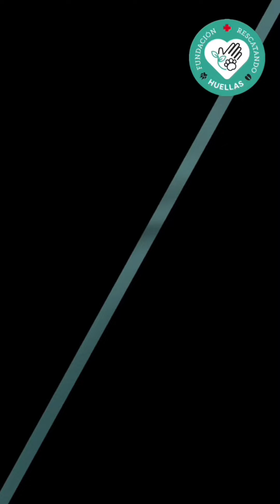🐾 El que hizo esto no tiene corazón 😡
🇻🇪 hicimos todo hasta que logramos recupéralos a pesar del mal estado que ingresaron 👏👏
🆘 te gustaría apoyar esta gran labor ?
Nuestra fundación cuenta con un refugio con más de 100  peluditos rescatados de la calle .
Puedes apoyarnos con alimentos, medicinas, inplementos de aseo , para continuar realizando esta gran labor 🙏